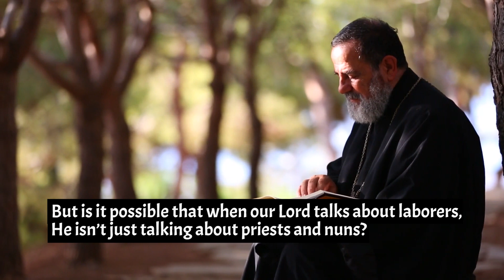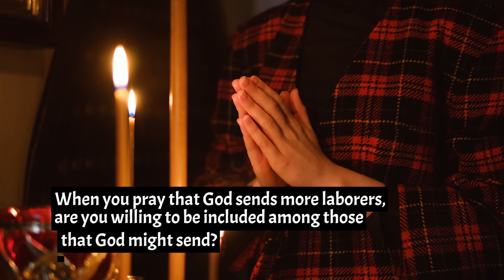1 MIN HOMILY 11thSundayOT Jun18 mp4